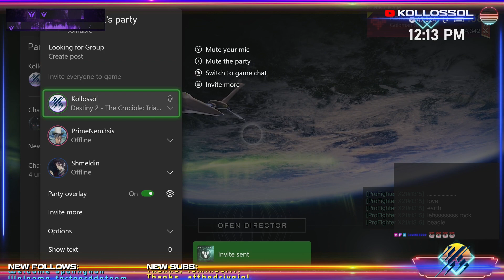Kollossol Does Destiny #75: Flawless Vow! Emblem!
Hey guys, this video was streamed live! where I go live 4 days a week with PVE Sherpas, trials content, flawless raids and more!